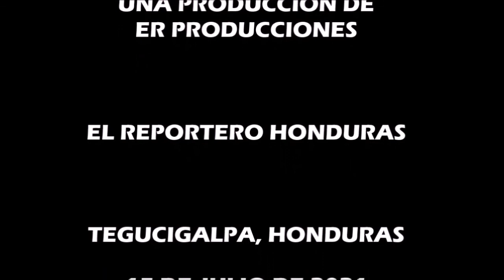SINFHO NOTICIAS/Honduras espera 20 mil dosis de Sputnik V este domingo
Resumen de noticias en SINFHO NOTICIAS, MIÉRCOLES 11 DE AGOSTO DE 2021